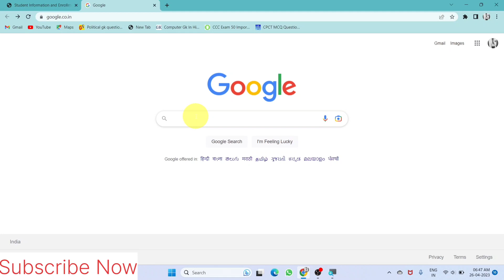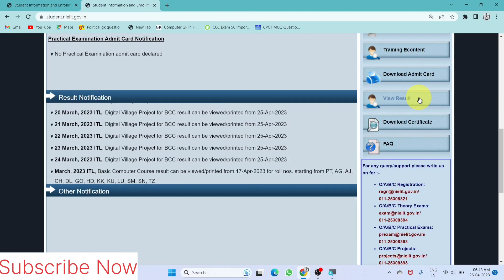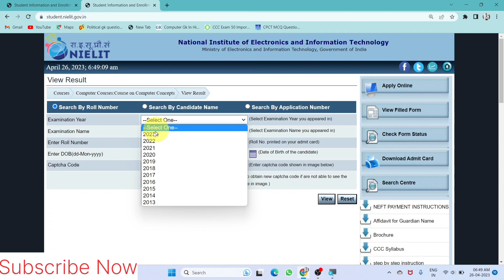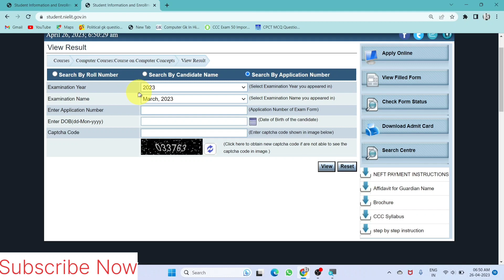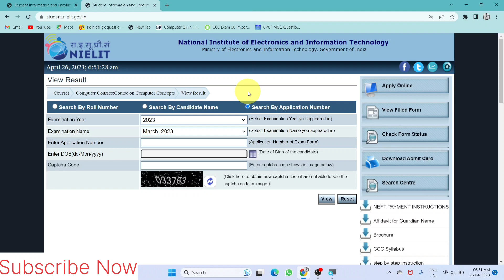CCC MARCH EXAM RESULT 2023 | आ गया मार्च exam का रिजल्ट | ऐसे करे डाउनलोड